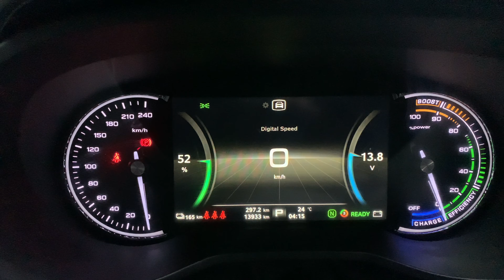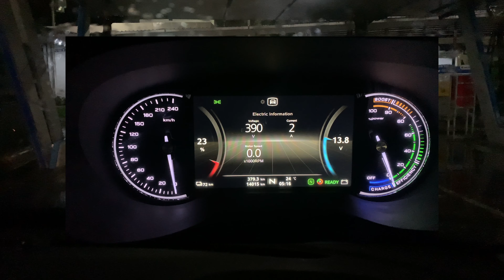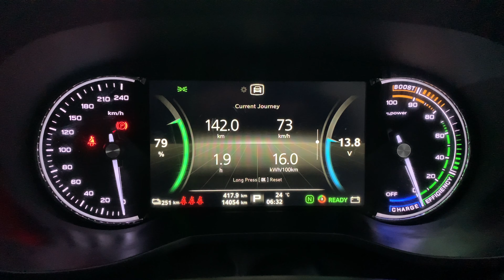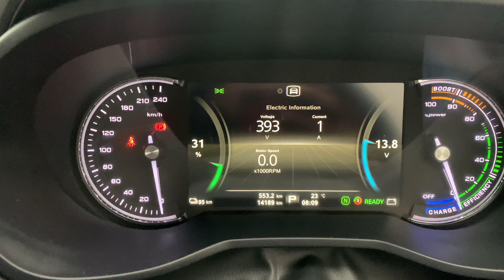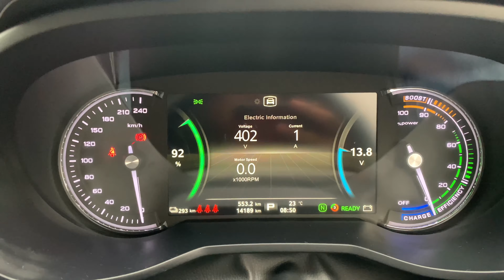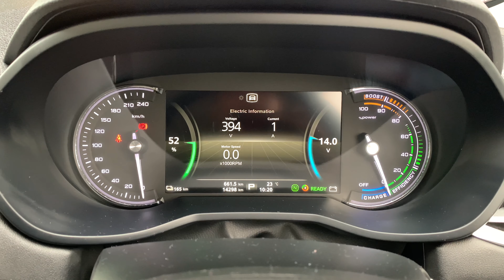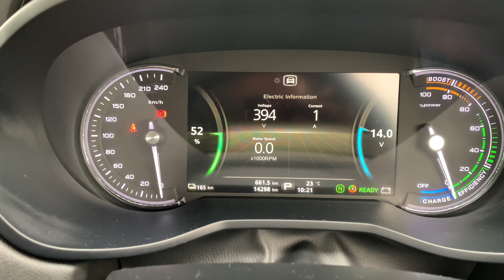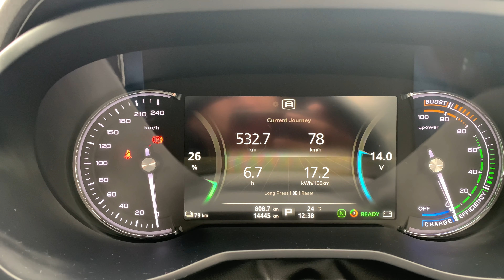ขับ EV เดินทางกรุงเทพ-ร้อยเอ็ด MG EP VLOG Highlight! [EP1]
EV-Trip ep1 กรุงเทพ - ร้อยเอ็ด
ตอนแรก วันนี้เดินทางจากกรุงเทพ ไปร้อยเอ็ด ด้วยระยะทาง 517 กิโลเมตร
ทริปนี้เดินทางพร้อมกับประกาศ พายุโนรูเข้า เดินทางวันที่ 29 กันยายน 2565
เจอทั้งฝนตกตลอดทาง ต้องชาร์จรถกลางสายฝน น้ำท่วมทาง แต่ EV เราเอาอยู่ครับ

00:00 | เกริ่นนำ
00:42 | PTT ราชพฤกษ์
01:23 | PTT วังน้อย
02:47 | บางจาก สระบุรี
04:46 | PTT นครราชสีมา
06:29 | ลุยน้ำท่วม
13:05 | บางจาก พล
15:08 | PEA ร้อยเอ็ด